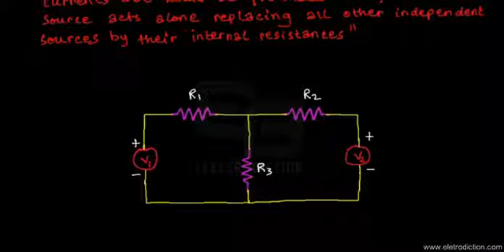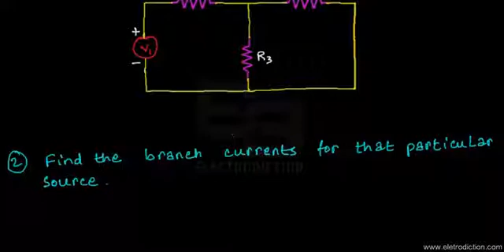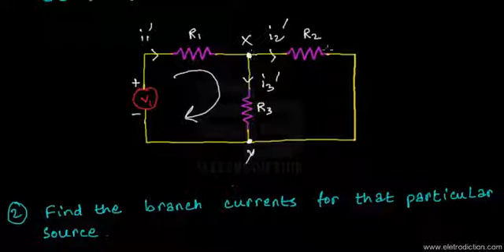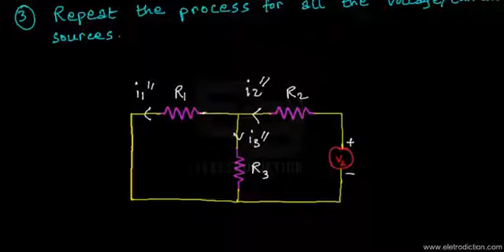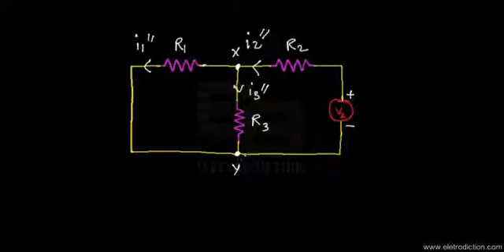SUPERPOSITION THEOREM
Electrodiction offers a complete channel of guidance on topics such as Analog Electronics, Microprocessors , Digital Electronics and Circuit Theory. To know more about the Electronics video tutorials, please